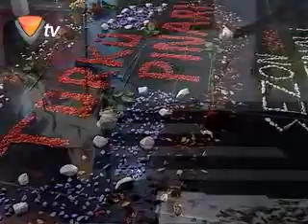CEMAL ÖZTAŞ-GURBET ELDE GÖZLÜYORUM YOLUNU